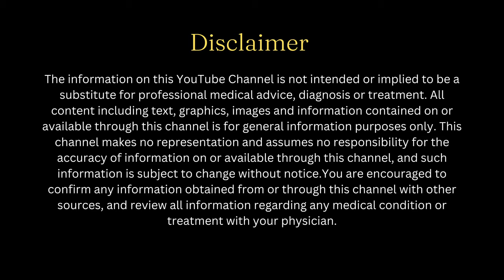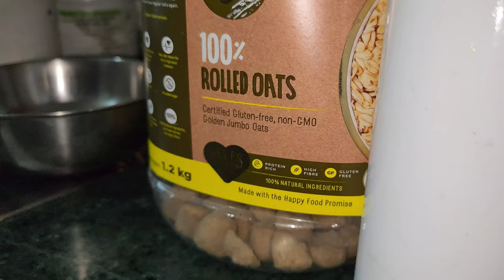Weightloss Vlog Day 25 I Dr Soni Priyanka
Weightloss Vlog Day 25

Welcome Health Conscious People, this is Weight loss Vlog on our YouTube channel. In this vlog I will be taking Weight loss challenge day 23 which was friday and also paratha day. It was a great day with some fun and enjoyment with my family. All my daily health activities are shared as a vlog. You can also join us in this challenge. Watch video till end as it contains important tips and tricks that aids weight loss and many myths are cleared through these knowledge.

Note - I am following my personalized diet plan based on my age, gender, body type, lifestyle and medical condition. So, please don’t follow the program blindly.

Important - If you also wish to take weight loss challenge with me you can join me. I will give you customized diet and workout plan.

🛒Trifla Churn

🛒Green Tea

🛒Chia Seeds

🛒Pumpkin seeds

🛒Quinoa Yogabar

🛒Basil seeds

🛒 Museli (Sugar Free)

🛒 Hersheys Cocoa Powder

🛒Cook well Blender

🛒Food weighing machine for weight loss